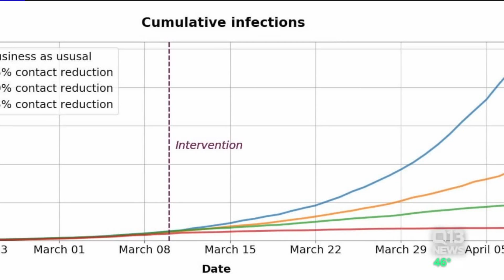How social distancing fights spread of coronavirus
Social distancing measures may seem extreme, but here's why they're important.